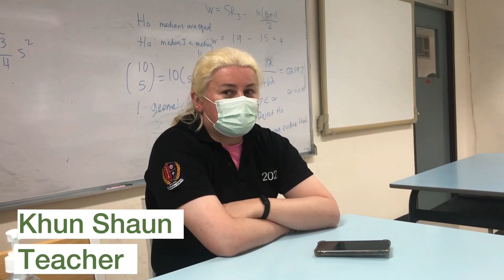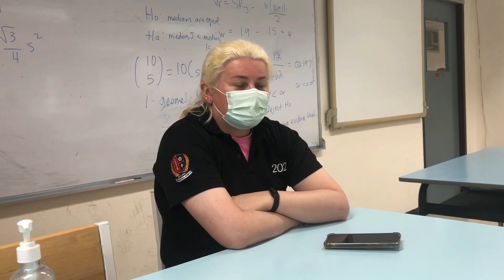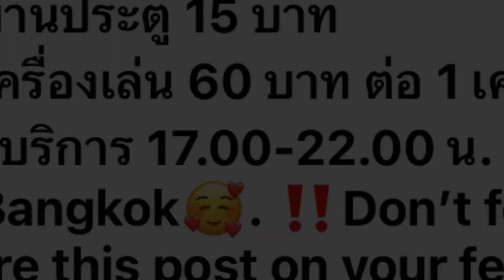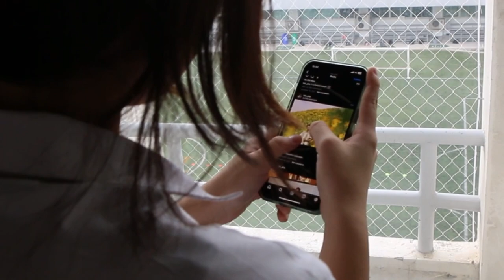WTV May 10, 2023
Created by Wood, Jade, Chi Chi, Theo, Mei Mei and Tonkhaw.